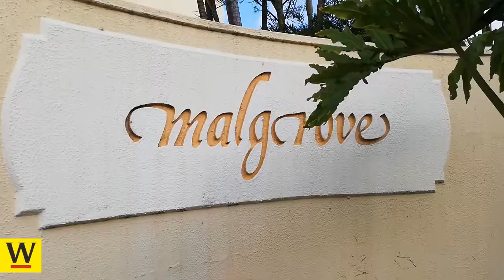191 Malgrove New Listing